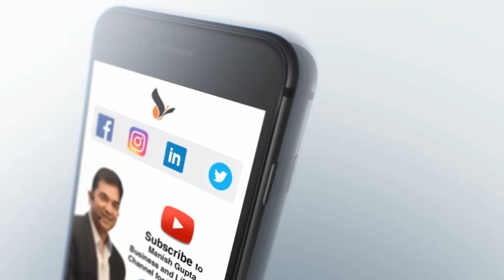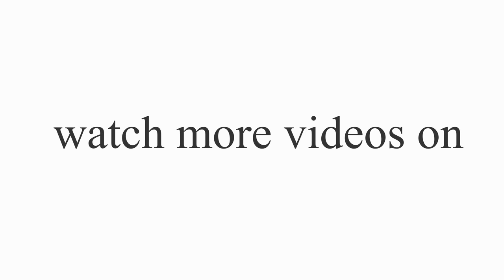Life Is All About Commitment By Manish Gupta | Chrysalis